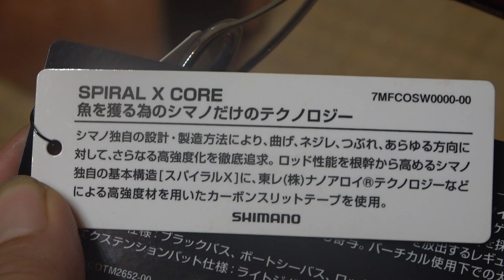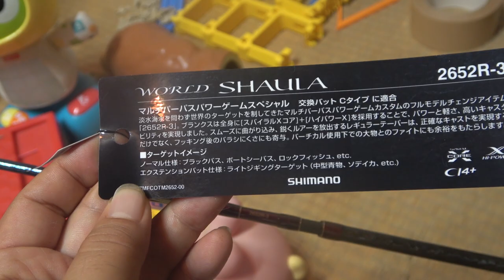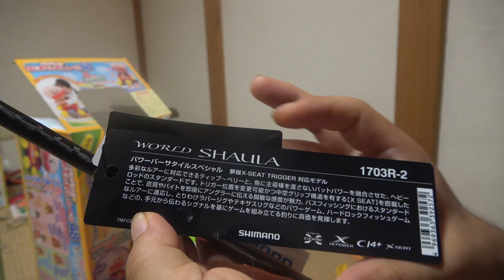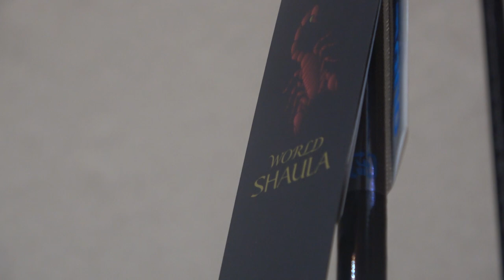ワールドシャウラは世界最強のロッドです【妻子に逃げられました】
ワールドシャウラのレビュー動画です。カルカッタコンクエスト２００HGもいいですよね